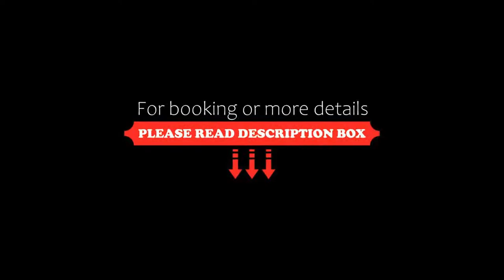Landrefugium Obermüller Balancehotel, Untergriesbach, Germany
About Property:
This romantic hotel in the scenic village of Untergriesbach promises relaxing holidays in the Bavarian Forest, 20 km from Passau. Guests enjoy free Wi-Fi in the whole hotel.
Surrounded by farms and woodlands, the family-run Landrefugium Obermüller Balancehotel offers peaceful, country-style rooms with bright furniture and modern bathrooms.
Relax in the Landrefugium Obermüller Balancehotel's newly renovated (2015, 700 m²) wellness area. Th...
Property Type: Hotel
Address: Sonnenweg 12, 94107 Untergriesbach, Germany
Searching For
1. Landrefugium Obermüller Balancehotel - Untergriesbach - Germany
2. Landrefugium Obermüller Balancehotel - Untergriesbach - Germany Address
3. Landrefugium Obermüller Balancehotel - Untergriesbach - Germany Rooms
4. Landrefugium Obermüller Balancehotel - Untergriesbach - Germany Amenities
5. Landrefugium Obermüller Balancehotel - Untergriesbach - Germany Offers and Deals
Audio Credit:
Track Title: Subway Dreams
Artist: Dan Henig